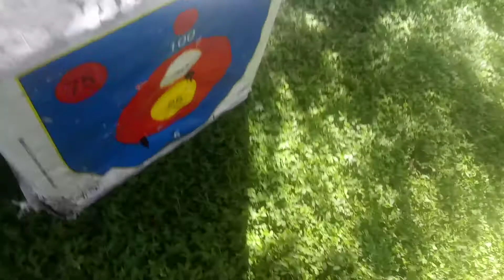Testing the prototype BB filled crossbow bolt with a .177 pellet tip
Oh ya. Definitely have ideas for improvement.